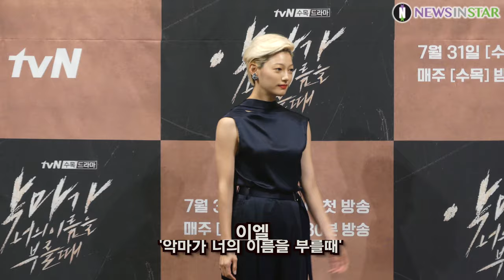190725 정경호X박성웅X이설X이엘X송강, 웰메이드 드라마 배우들의 포토타임 (tvN '악마가 너의 이름을 부를때' 제작발표회)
25일 오후 서울시 강남구 논현동 임피리얼 팰리스호텔에서 tvN 새 수목드라마 '악마가 너의 이름을 부를 때' 제작발표회가 열려 배우 정경호, 박성웅, 이설, 이엘, 송강이 포토타임을 갖고 있다.

tvN 새 수목드라마 '악마가 너의 이름을 부를 때' 악마에게 영혼을 판 스타 작곡가 하립이 계약 만료를 앞두고 인생을 걸고 일생일대 게임을 펼치는 영혼 담보 코믹 판타지로  31일(수) 밤 9시30분 첫 방송된다.

악마가 너의 이름을 부를때,정경호,박성웅,이설,이엘,송강